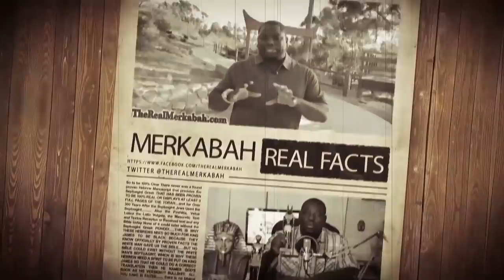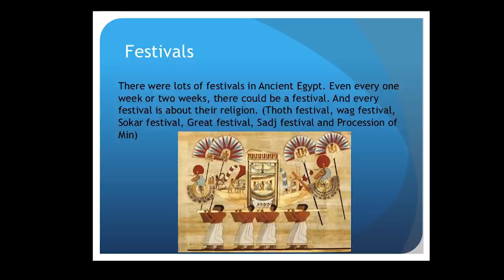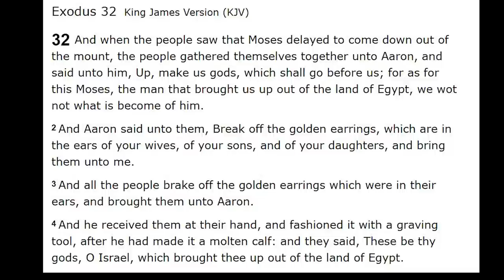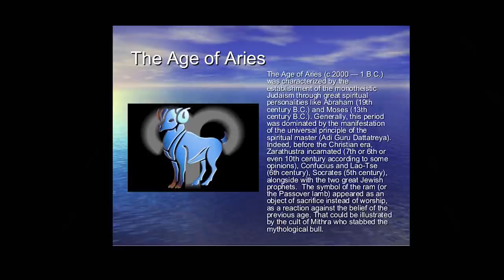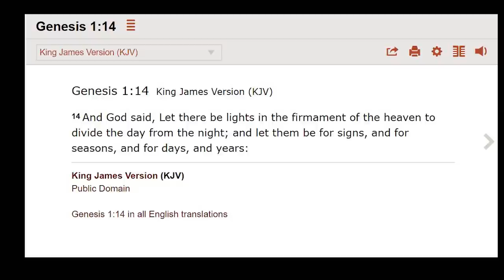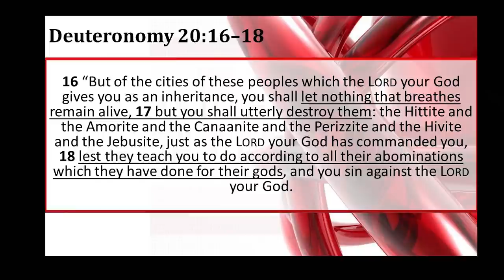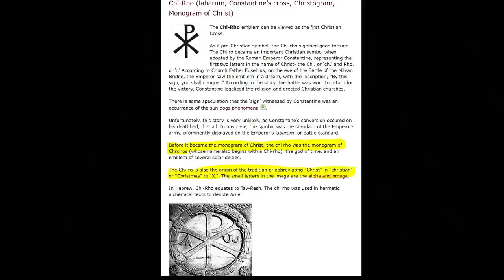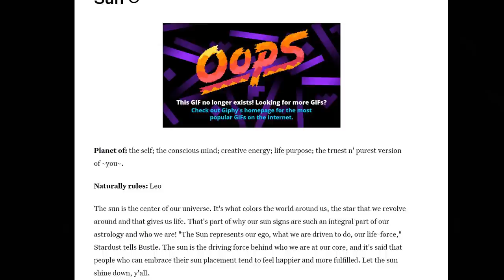The Ancient Powers That BE And the Future of 9 Preview